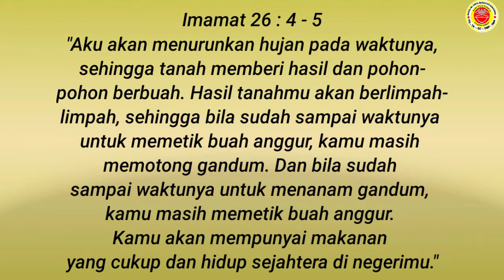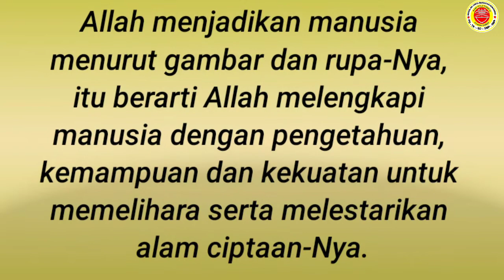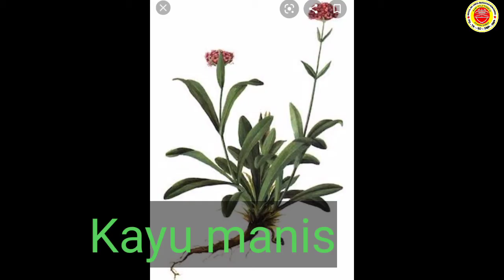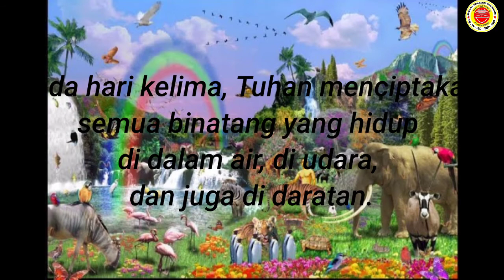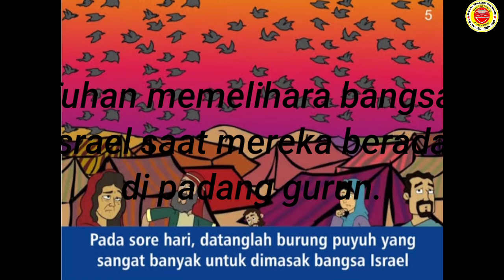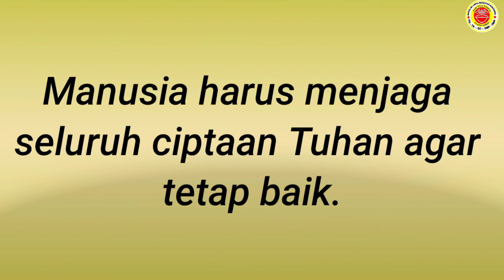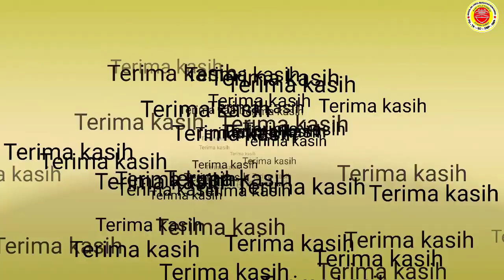3 Agama Kristen 16 November 2020